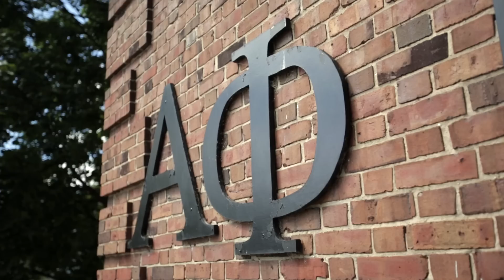Alpha Phi Wisconsin - Bid Day 2015